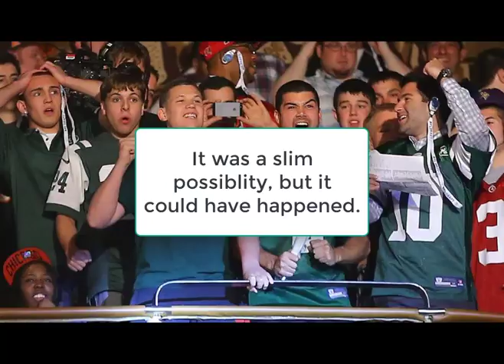Jets must be willing to trade up for quarterback, perhaps to top of draft.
8 ways free agency impacted the 2018 NFL Draft